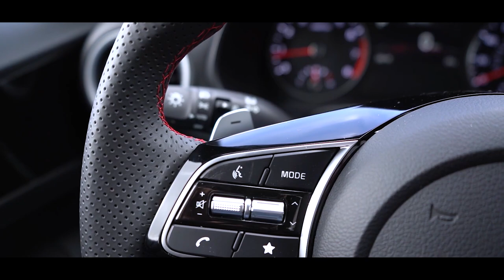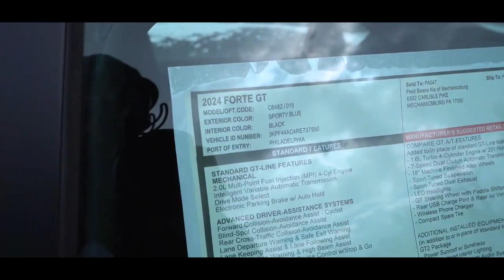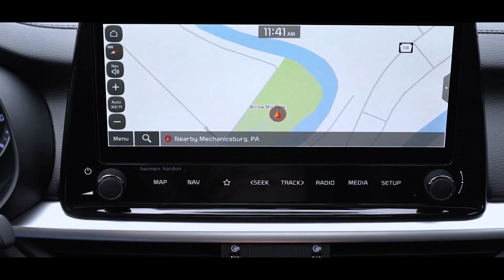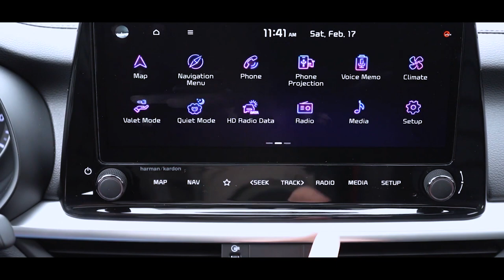Kia Forte Review | Nearly Perfect!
Digayu gaming network

All credit to the song goes to its original owners.